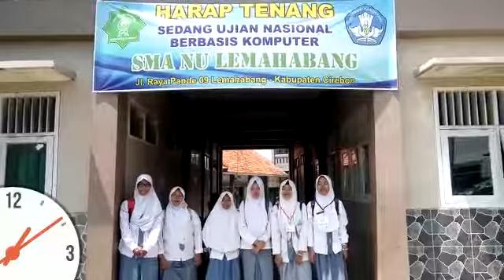anti hoaxs dan ujaran kebencian oleh siswa SMA NU Lemahabang, DUM